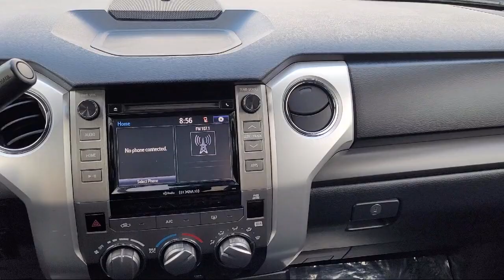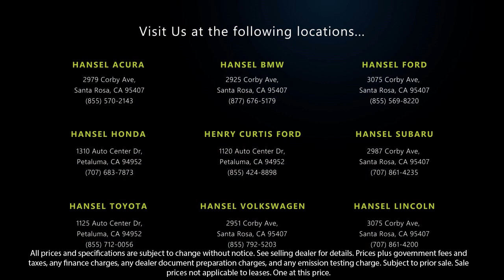2019 Toyota Tundra SR5 CrewMax Santa Rosa Rohnert Park Petaluma Sebastopol Windsor Cotati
2019 Toyota Tundra SR5 CrewMax Stock Number: VU41860 Vin:5TFEY5F12KX251253.

Hansel Volkswagen
2951 Corby Avenue